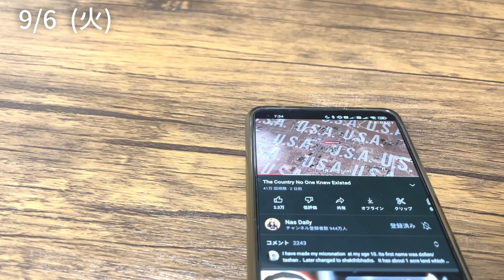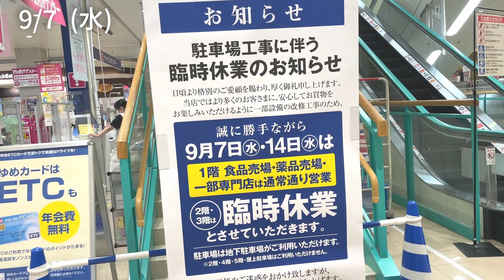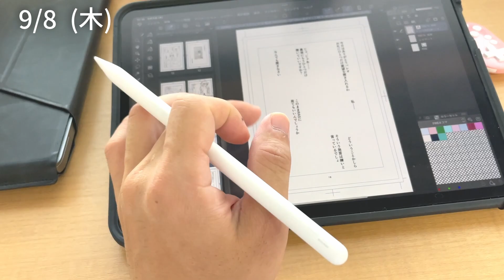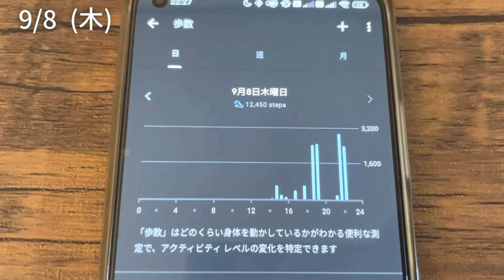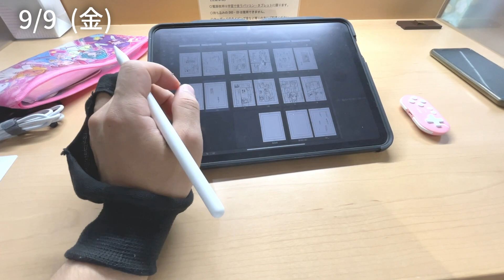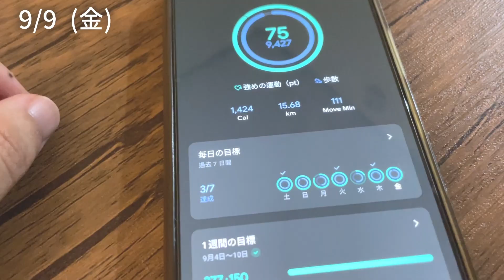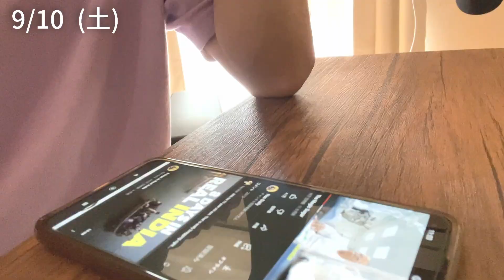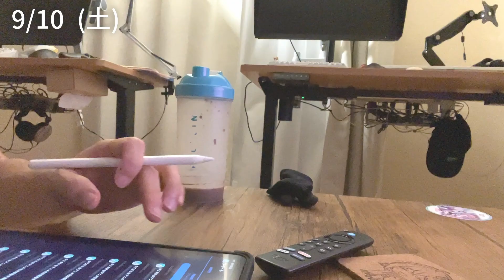アニメ化目指して漫画を描くFIRE民の１週間 #15【vlog】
■Kindleで電子書籍を販売中
FIREまであと何日と指折り数えるあなたへ送る本。
『25倍貯めずに退職してもいいですか？』
（Kindle Unlimitedなら無料で読めます）

■４コマ漫画連載中
FIREあるある・FIRE生活で感じたことなど

■パートナークリエイター
🎤ナレーション：来海 純さん